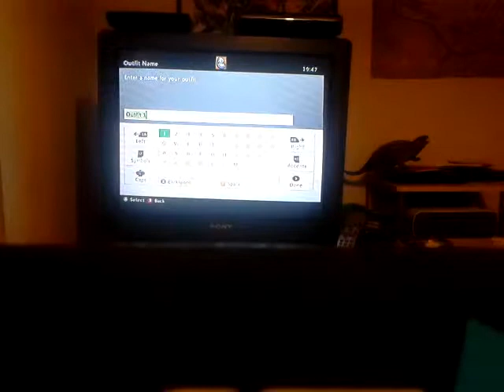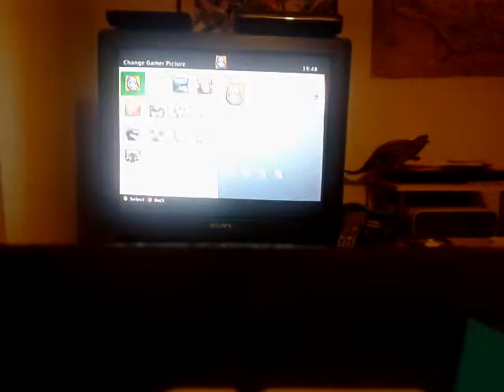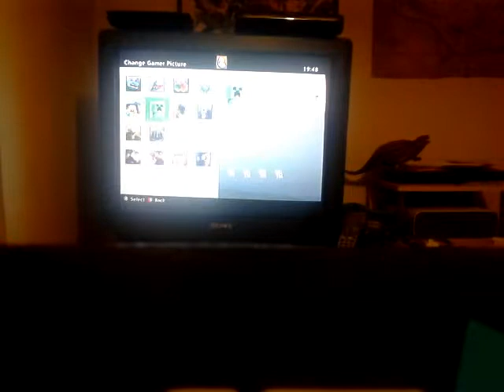Glitch Hunter Avatar!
The Glitch Hunters now have an official Avatar! Meet... The Glitcher!